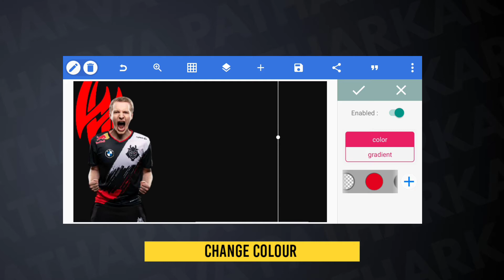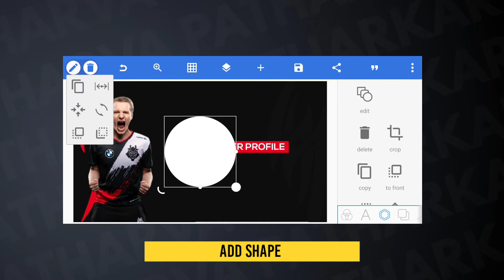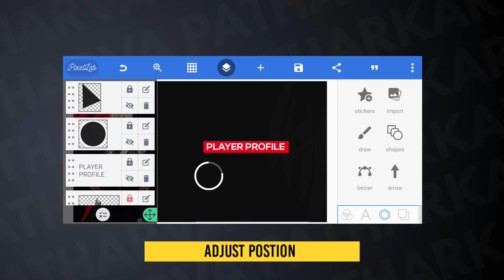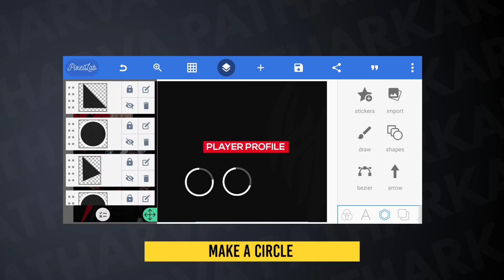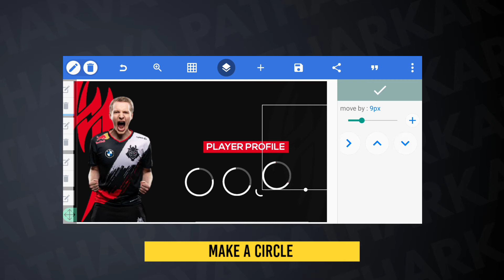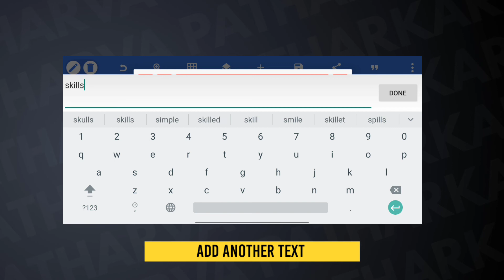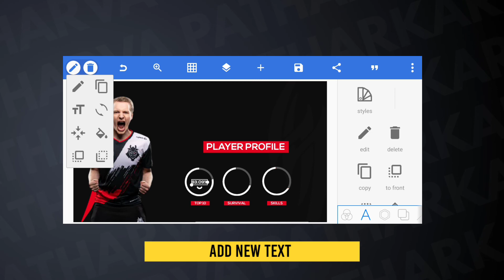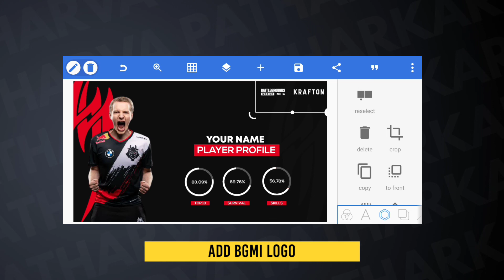How To Make Gaming profile poster for social media | gamer profile poster | free plp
Hello guys , In this video we learn how to make profile  poster design In pixellab on mobile .you use this banner for your commercial use . But don't use the image i shared . Use your own or non copyrighted image . I made more than 100 graphic tutorial on my channel .